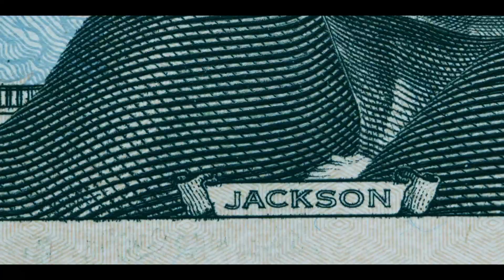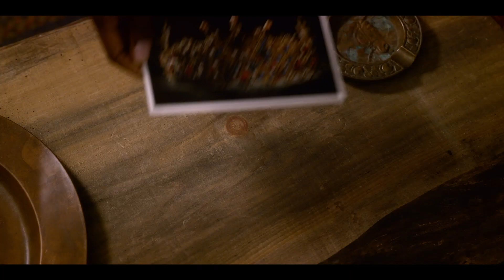'The Sleepover' Trailer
Two siblings find out their kidnapped mom may have been a secret spy.

Stars Malin Akerman, Joe Manganiello, Ken Marino, Karla Souza, and more.

'The Sleepover releases August 21, 2020 on NETFLIX.